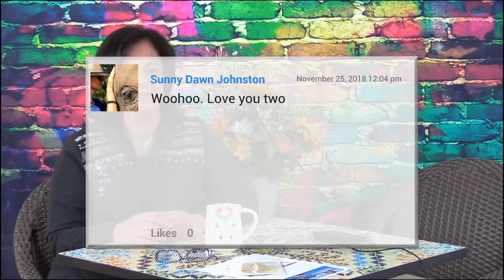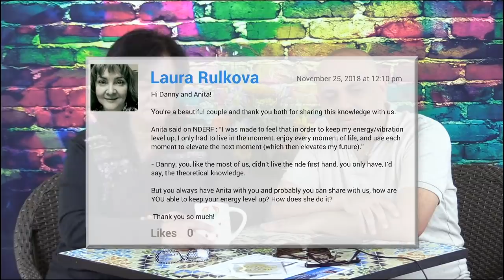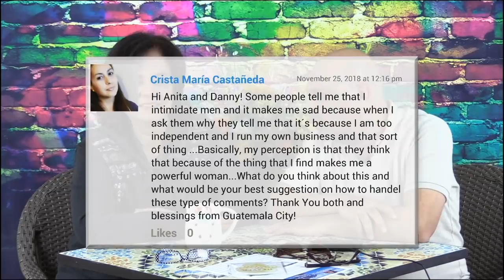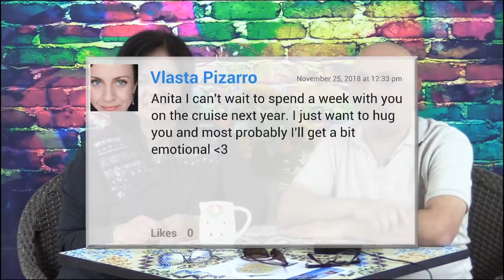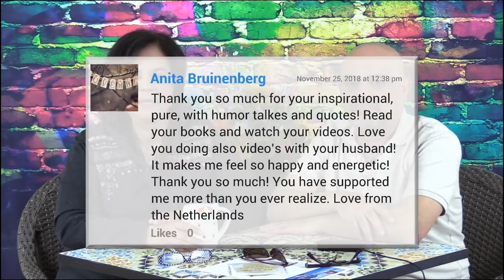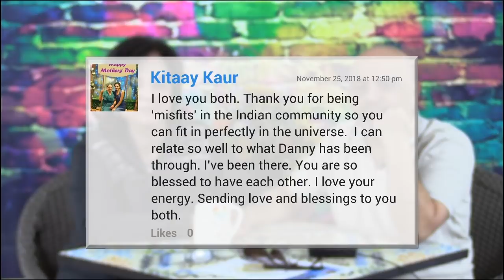You asked for it!!! A conversation with Danny Moorjani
Many of you have been asking for a while now if my husband Danny Moorjani would come on to the show with me as you've heard about him quite a lot. I remember we did a survey in my weekly newsletter and on YouTube in one of my earlier videos to convince him many of you wanted to "meet" him. Well, he's finally agreed THIS is THAT show! Many of you know that he's the one behind the scenes who help me to do this show by putting the comments on screen and making the name bar at the bottom of the screen. Apparently those things are called lower-thirds! Anyway, he made one for himself and you have to see what it says. ROTFL!!

While we were waiting for him to finish doing his technical things behind the camera, I answered a question from a lady who wrote in saying she felt that during the course of her life her parents had always shamed her and made her feel small and they never had time for her. They were always busy with their own careers.

Basically, her question was "After my parents cross over, are they still going to be like that towards me if they appear, if I can sense them, if I can feel their presence, are they still going to be the same as they were in life energetically?"

Once Danny joined us, we opened up for questions from viewers. (If you would like to join the next live show, it's on FaceBook every Sunday - 12 noon Pacific / 3pm Eastern / 8pm GMT

Some of the questions were:

- Danny, you, like most of us, didn't have the NDE first hand, you only have, I'd say theoretical knowledge but you always have Anita with you and you probably can share with us how are you able to keep your energy level up and how does she do it?

- Hi, Anita and Danny. Some people tell me that I intimidate men and it makes me sad because when I ask them why, they tell me that it's because I am too independent and I run my own business and that sort of thing. Basically, my perception is that they think that because of the thing that I find, makes me a powerful woman. What do you think about this and what would be your best suggestion on how to handle these types of comments?

- What advice would you have for people who are taking care of a loved one, going through an illness.

We spoke at length about this and Danny started to express that perhaps this is something that we could start to offer during the Open Heart cruise, but got sidetracked.

Wouldn't it be great if there was a global support network just for people who are immersed in supporting those who are dealing with serious physical challenges. These are the people who really need support. Perhaps someday, we will be able to create such a support network, maybe even immersive workshops so that you're able to go back into the situation with a new found confidence and be able to say "You know what, we're going to deal with this. It's going to be okay."

If you find something which you think will benefit somebody you know, please send them this video or a link to this video and please remember to Subscribe to my channel if you haven't already done so.

With love
Anita ❤️❤️